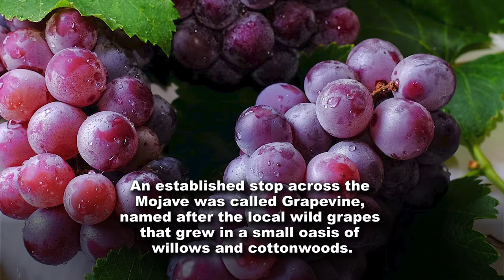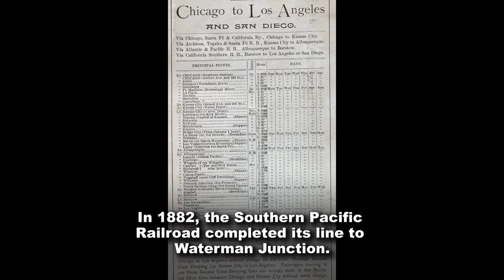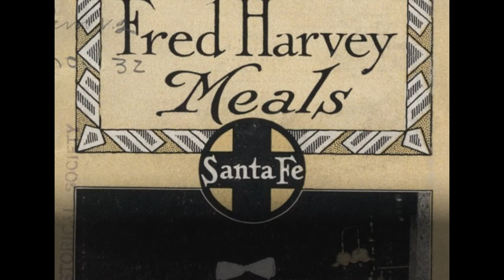How did Barstow, CA get its name?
Barstow became an important hub on State highways system, with three highways connecting in the tiny hamlet and the famous Route 66 serving as its main drag. Today, over 23,000 residents call Barstow home.